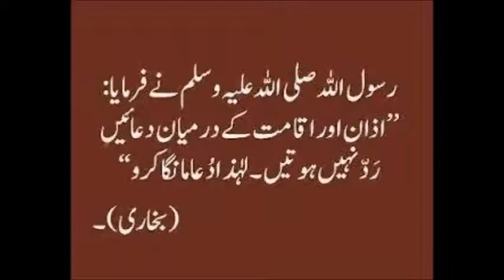Bhawalpur Bakri Ki Laili Khana Peena Kum Dr Ashraf Sahibzada